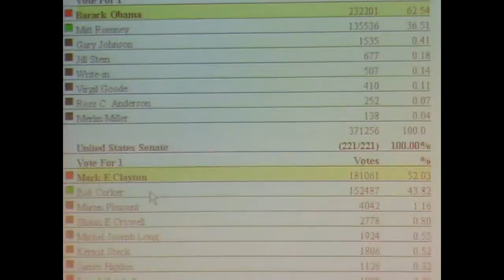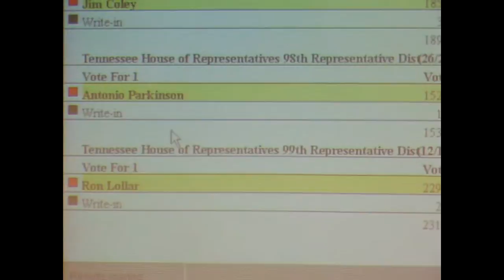The White House - Who Won Election 2012 With Young Republican Nicholas Pegues